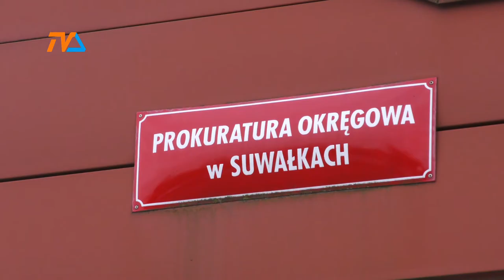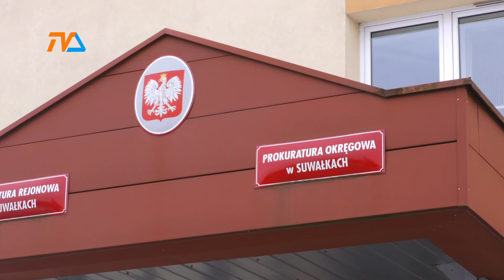Szajka oszustów? Na razie – jeden... |TVSUWAŁKI